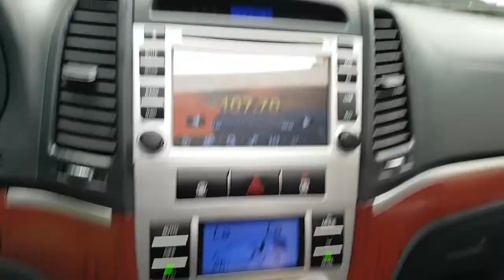2009 SANTAFE 9U502364